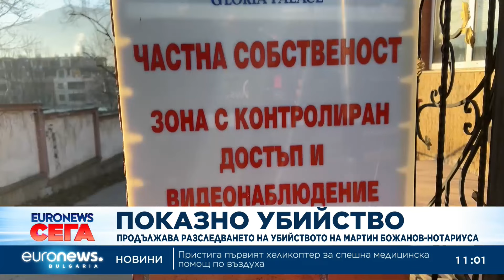Депутатите коментираха различни версии за покушението над Мартин Божанов-нотариуса